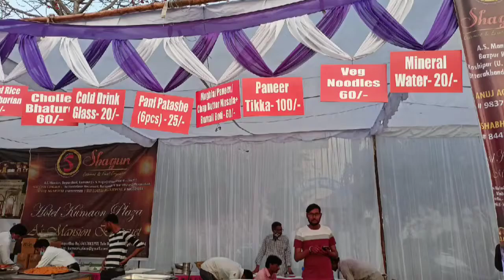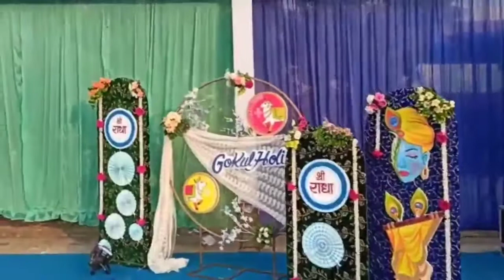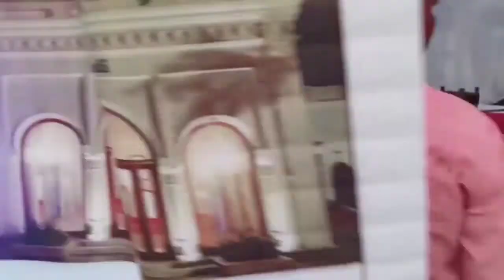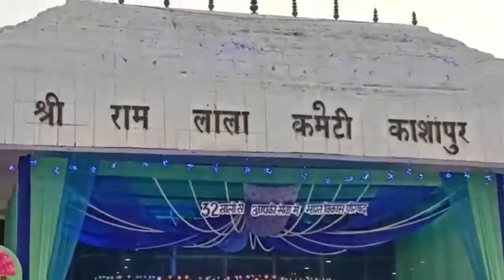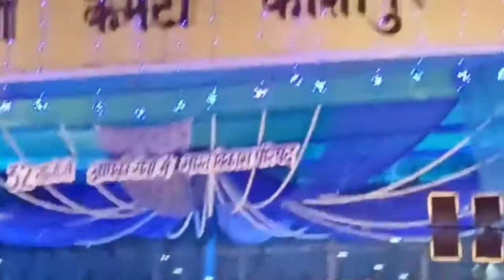मेरे शहर का होली मेला | Holi Mela |Braj Ki Holi Ka Aanand| Holi Geet| Iskon Vrindavan Bhajan Sandhya